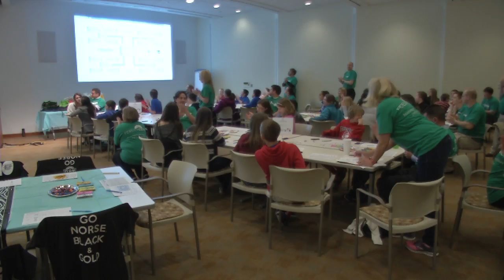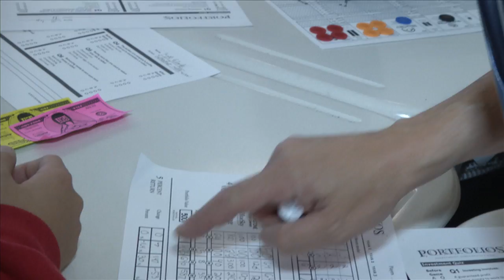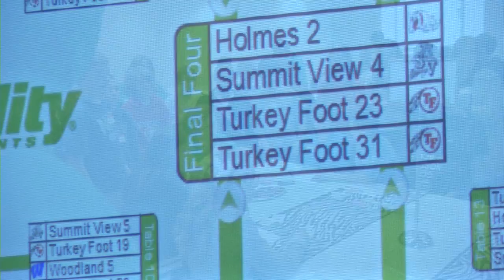Math Program creates Millionaires in the Kenton County School District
7th Grade students in the Kenton County School District use the stock market to learn math.  The students are enrolled in Fidelity Investment's program called "Investing in Students, Making Math Count."